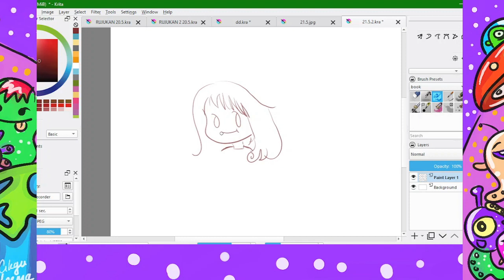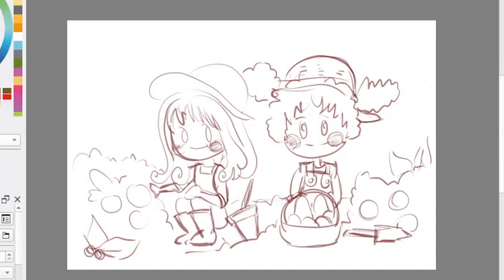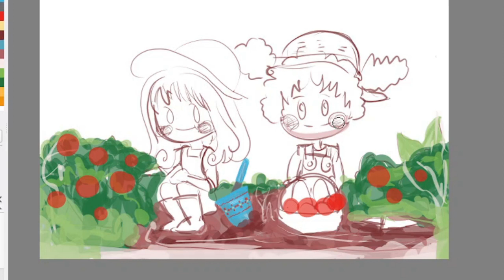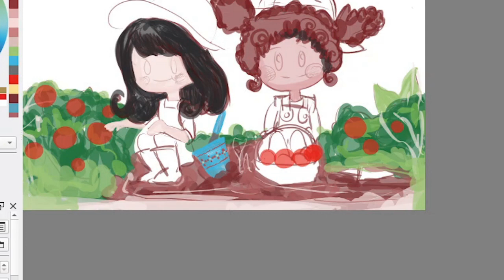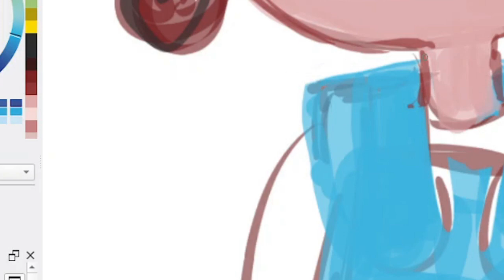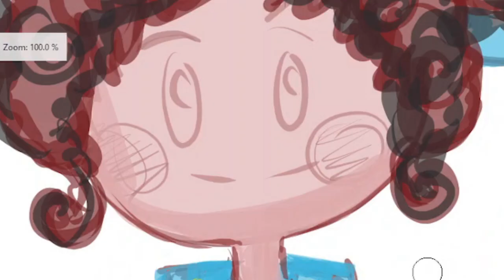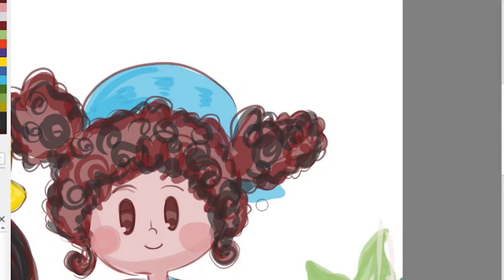LETS DRAW Garden Girls l Illustration